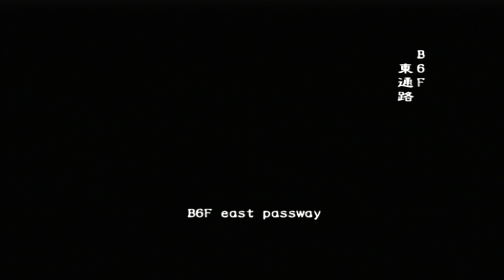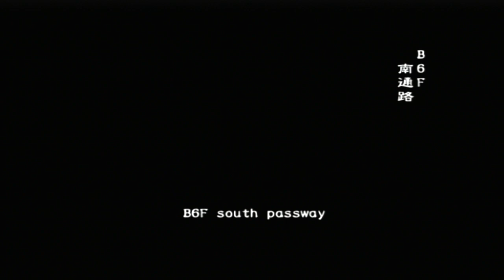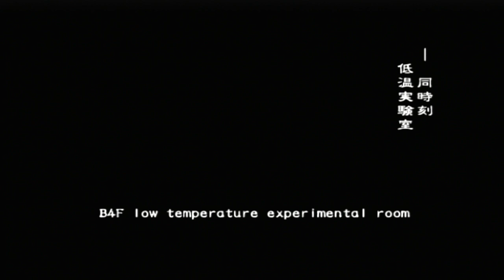Resident Evil Outbreak Online 2023: "Below-Freezing Point" (VH) On PS3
Did an entire full scenario run online. Did these runs with my buddy Odaka (His twitch can be found here if you wanna follow, he's gonna start streaming Outbreak soon!)

I also stream various games, but mostly Outbreak and F-Zero GX and can be found
Feel free to join in if you ever see me streaming outbreak!

We were joined by someone else on the outbreak servers. Don't know their discord or any other social, but if you recognize them ore are them, let me know!